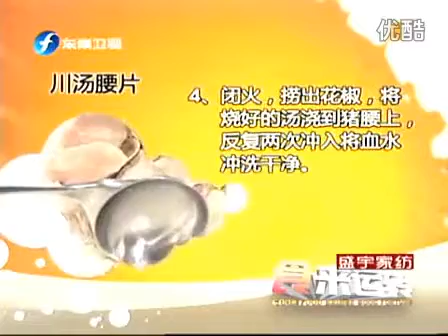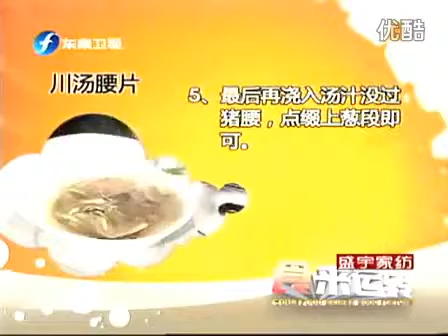食来运转 川汤腰片0002 JUMCDv4EV5w